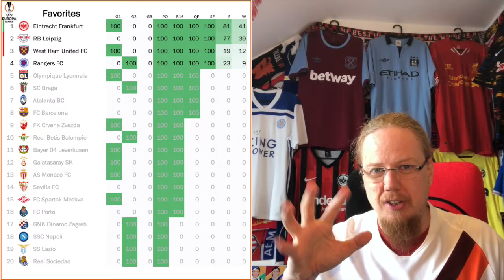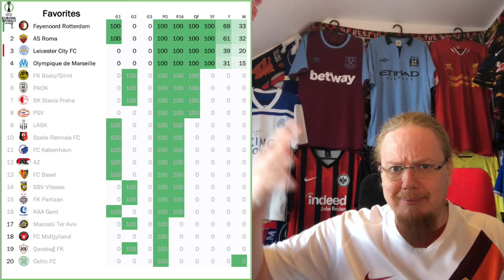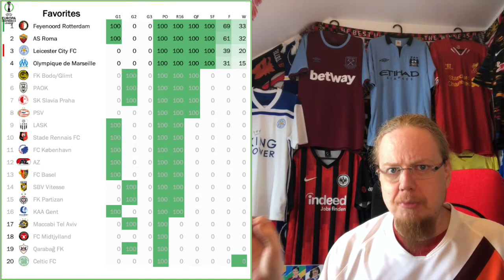Semifinals Remain Very Much Open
On an enjoyable evening, no team could get a decisive advantage over their opponent. One is tempted to think Frankfurt maybe got the best result, but the way that game went, it is well within the Hammers' reach to overcome their opponents. Probably the toughest ask is for Rangers, while Roma may enjoy the opportunity to finally overcome an English team at home. The wildest game for sure was Feyenoord's win over OM.